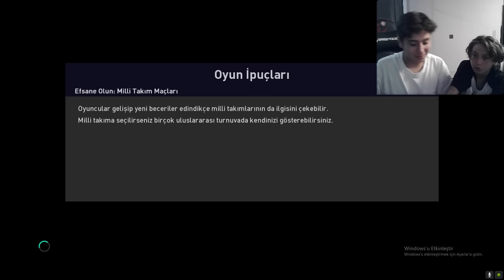ABİMLE PES 2021 KAPIŞMASI !! (PESDRAFT)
abimle pes 2021 kapışması !! (pesdraft)

Merhabalar ben kuzey yani küçük bey.Komik diyaloglar skeçler kışkırtma parodiler yapıyorum. Görüşmek üzere.